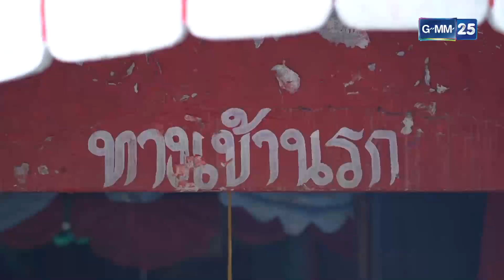เสียงสองเลยนะแก!!! l HIGHLIGHT ดาราล้อกันเล่น | 29 ม.ค.65 l GMM25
ดาราล้อกันเล่น ทุกวันเสาร์ เวลา 17:00 น. ทางช่อง